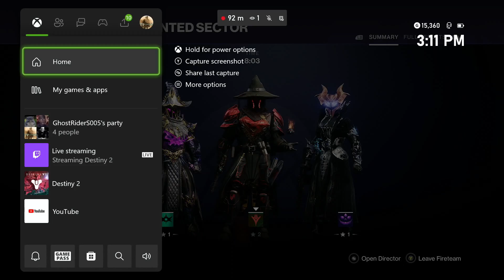Destiny 2 | Halloween Event